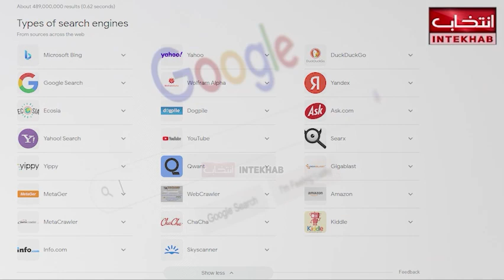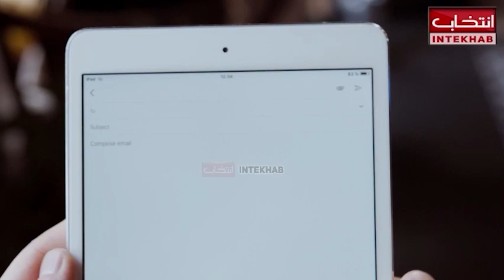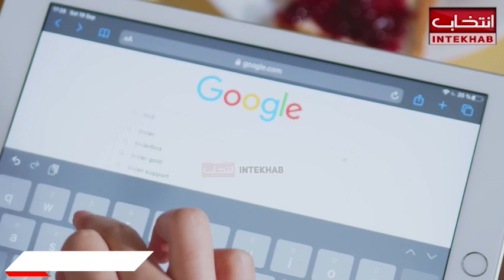Searching for Success || The History of Google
Voiceover: AI Asad
Script: Adeel Anwar